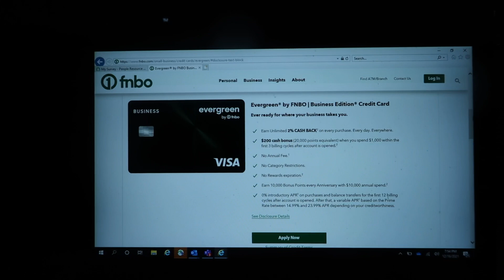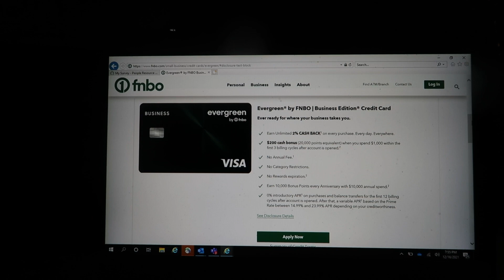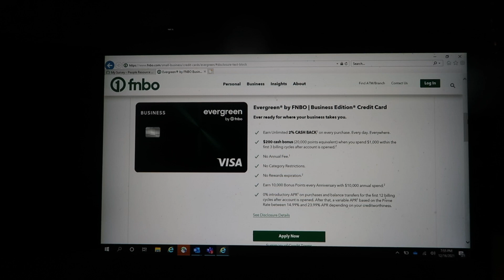3% Cash Back Credit Card on Everything!!! No Annual Fee!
2% cash back credit card with a $100 bonus every card anniversary if you spend $10,000 or more on the credit card.  At exactly $10,000 this 2% credit card becomes a 3% credit card!!

**About Me:  Why you should listen to me about points, miles and rewards

Apply for an American Express Card with this link. We can both get rewarded if you're approved!